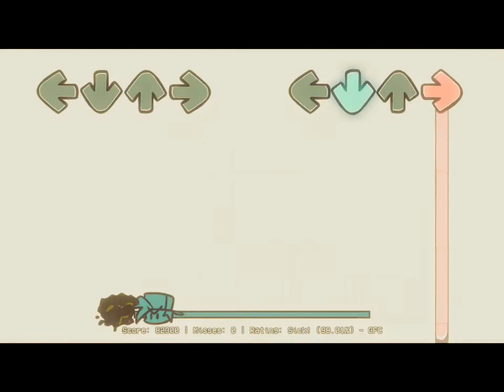Dumped (slowed) fnf